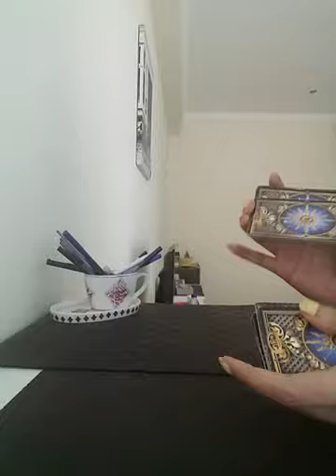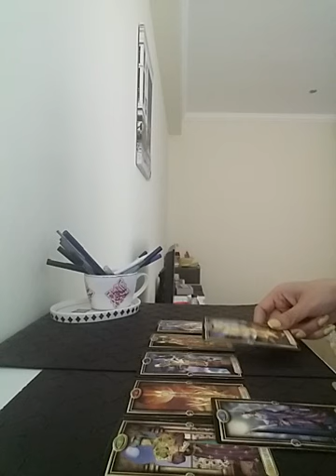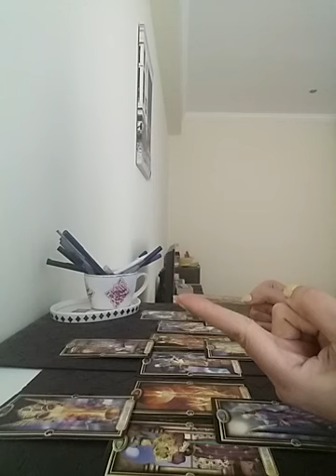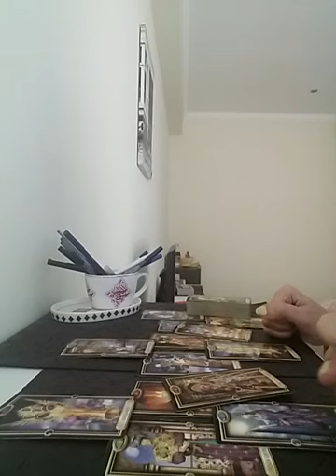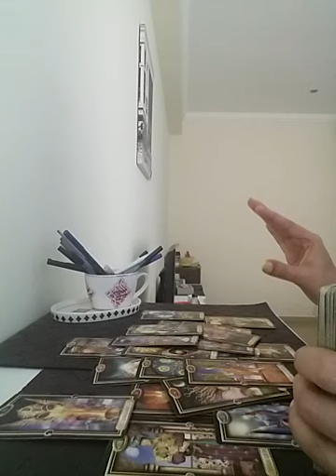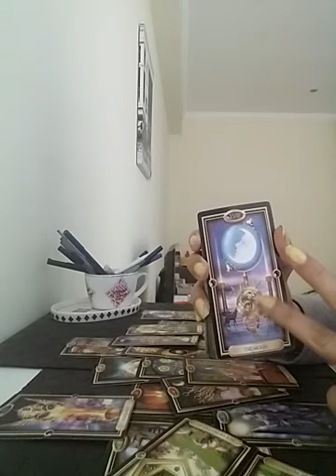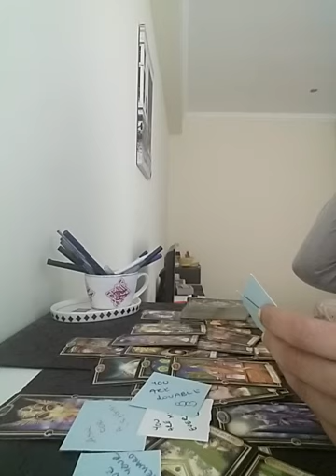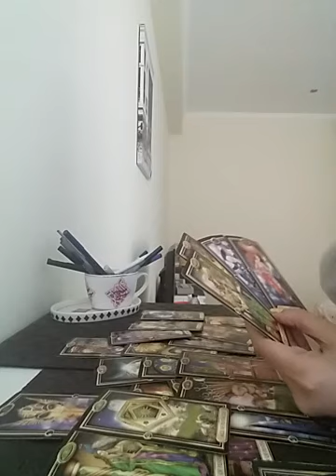GEMINI : losing faith in this connection ? DONT ! THEIR INTENTIONS are pure n strong 👫🏻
Services i offer :

1- 1 question reading - 35 USD

2- 2 question reading - 55 USD

3- 3 question reading - 70 USD

4- 5 question reading - 100 USD

5- Love n Relationships - 100 USD

6- 15 Minutes customized *SPIRITUALLY CHARGED* affirmations that give 100% RESULTS  - 100 USD

7- Consultation and step by step guidance to MANIFEST your Dream Desire and Goal.

8- Unique Scripting technique to manifest your desire - 80 USD

9- Protection from bad influences and energies - 60 USD

10- Removal of Black Magic - 100 USD

12- Dream Interpretation - 40 USD

13- Spiritually Charged Affirmations + Unique Scripting Technique - 150 USD

14- Money rituals - 60 usd

15- Love Rituals - 100 usd

16- Subliminals - 100 usd

17- Consultation along with 1 manifestation technique - 100 usd

18- Angel guidance - 40 usd

19- 5 Minutes Guided Meditation - 50 usd

20- 5 Minutes Affirmations - 50 usd